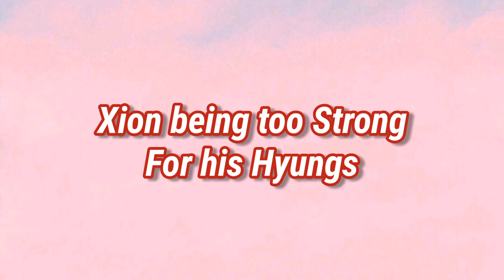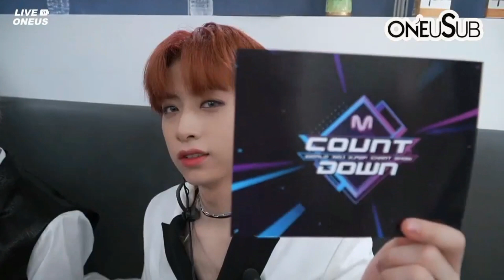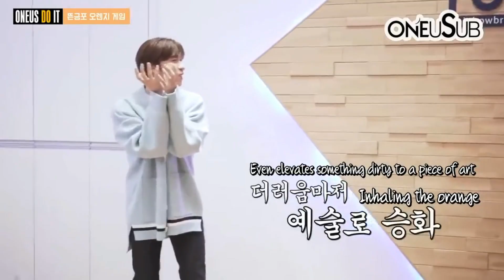ONEUS Maknae Xion is Too Strong For His Hyungs